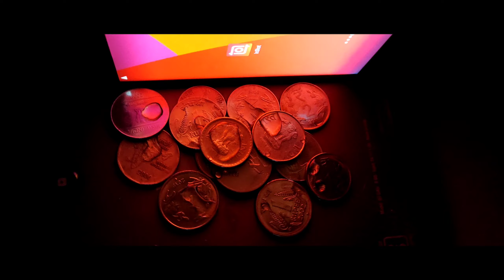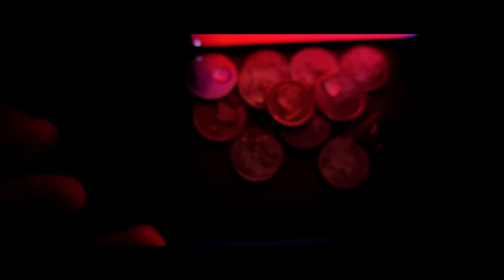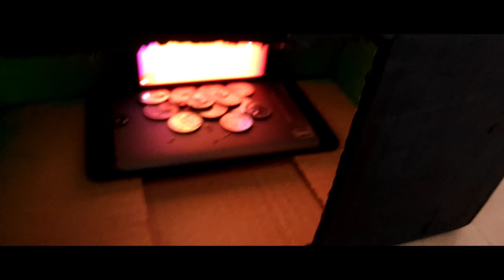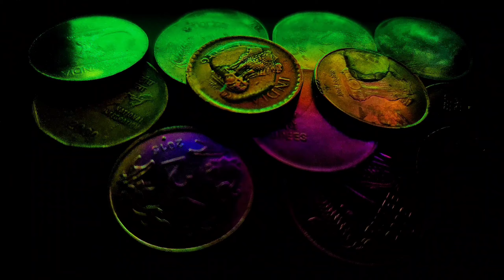New Lightroom Editing 2021|Creative Mobile Photography|Videography|Malayalam|Malayalis Gram